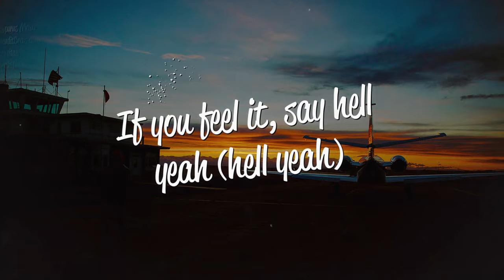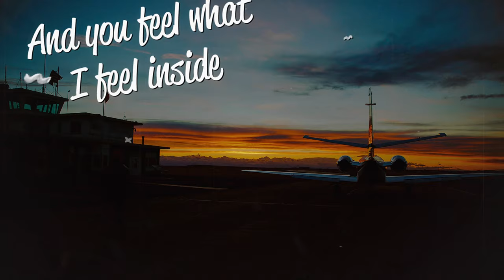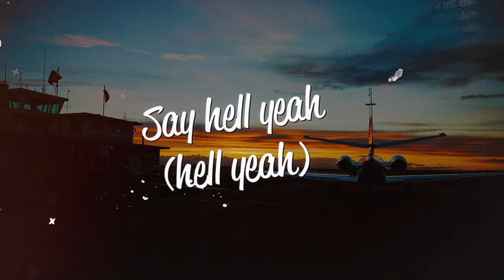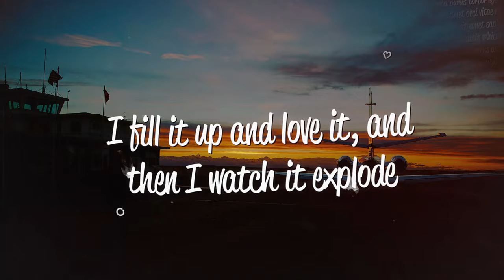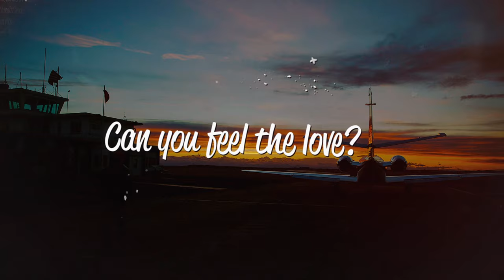will.i.am - This Is Love (Lyrics) ft. Eva Simons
Lyrics
[Hook: will.i.am]
If you love it like I love it
And you feel what I feel inside
If you want it like I want it
Then baby let's get it tonight
If you feel it, say h*** yeah (h*** yeah)
Say h*** yeah (h*** yeah)
This is love, this is love, this is love

[Post-Hook: Eva Simons]
Can you feel the love?

This is love for the beats
Feel it in the streets
Love for the melody, notes on the sheets
The dope crusader, funky terminator
I created me a rocket just so we could rock it later
And the way the beat is knocking
Got me feeling (alright)
Cause the dj got me walking on the ceiling (all night)
I got a rocket for the globe, bomb it, just go
I fill it up and love it, and then I watch it explode
[Hook + Post-Hook: will.i.am + Eva Simons]

This is love for the bass, and love for the treble
Love for the orchestra, violin, cello
Love for computer beats, harder than metal
House beats housing, bouncing in the ghetto
We sip till we smashed up, feeling alright
And we rock the ghetto blaster, rocking all night
I sent a rocket to the globe, bomb it, just go

Eh, baby, yeah, alright
Can you feel it?
Good god, yeah, alright
[Post-Chorus: Eva Simons]